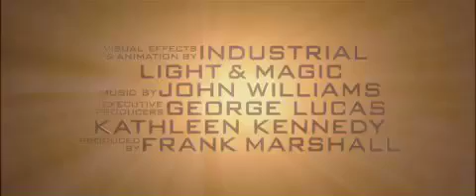Indiana Jones 4 (2008) - Trailer Legendado 2